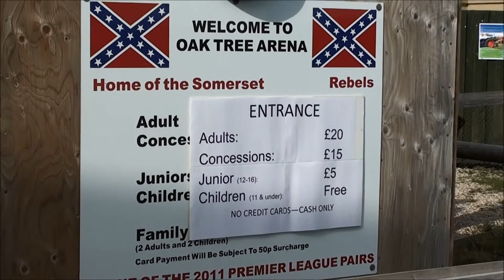Somerset Speedway - SMR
Speedway Somerset